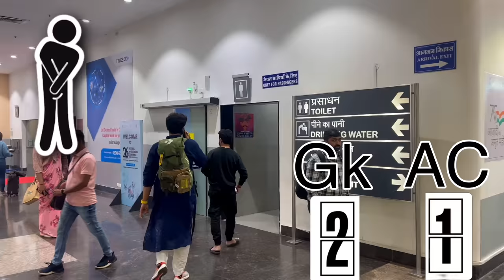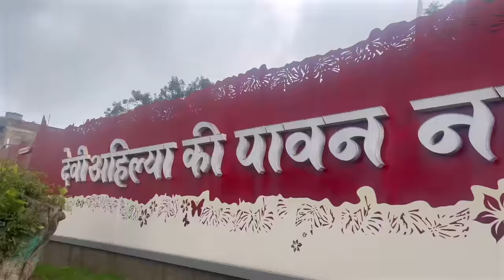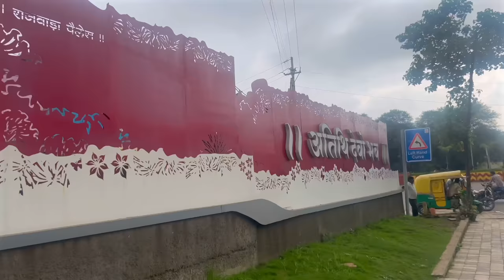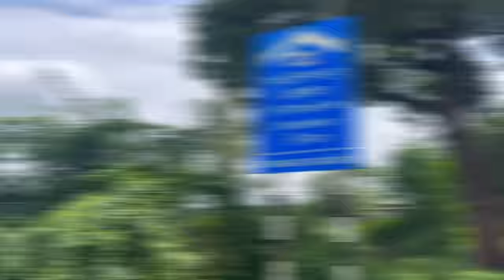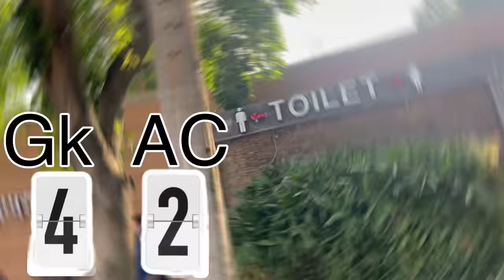OMKARESHWAR JYOTIRLINGA DARSHAN Vlog PART2 ||feat. Akanksha & Gaurav khanna || Road trip to Ujjain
Hello to my tribeeeeeeeeee………

Presenting yet another travelvlog with Gaurav khanna on public demand 🫶🏻

So fasten your seatbelts and enjoy the ride 🤗🤗🤗🤗 as its a fun road trip from omkareshwar to Mahakaleshwar

Gaurav v/s Akanksha washroom battle 😝

Divine Mandir darshan 🙏🏽

Spiritual tirth yatra 🙏🏽

I hope you guys njoy my Vlog ….
keep supporting me and helping me grow 🫶🏻